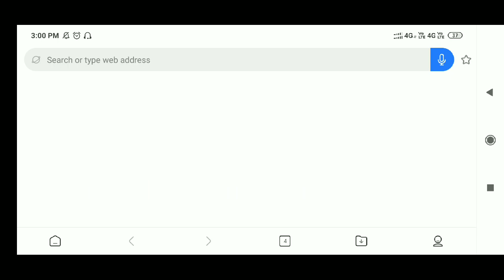Vedantu Recruitment 2021 | Inside Sales Executive (Academic Counselor) | Across India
Vedantu  recruitment,
Vedantu  recruitment 2021,
Vedantu  recruitment offcampus,
Vedantu  placement 2021,
Vedantu  interview 2021,
Vedantu  interview process,
Vedantu  placement details,
Vedantu  recruitment process,
Vedantu  eligibility 2021,
Vedantu  qualification 2021,
how to apply for Vedantu  placement 2021,
Vedantu  jobs in india 2021,
Vedantu  placement 2019,
BE placements in india 2021,
BTech jobs 2021,
Vedantu  offcampus placement,
Vedantu  offcampus 2021,
Vedantu  offcampus jobs 2021,
Vedantu  applications 2021,
Vedantu  apply online,
Vedantu  online applications 2021,
Vedantu  recruitment process 2021,
Vedantu  recruitment details 2021,
Vedantu  online interview,
Vedantu  experience required,
Vedantu  jobs 2021,
Vedantu  company jobs 2021,